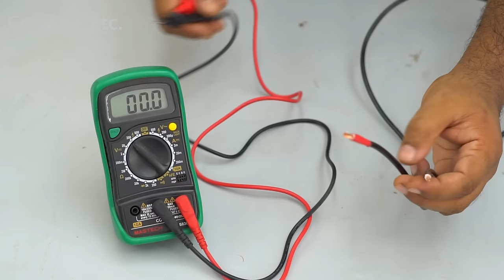How to Cook Food With Solar Panel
Hi friends, today I will show you how to cook food using solar energy. Here I used six 225w 12v, solar panels in a series connection. Here I took a 2000W,220v  heating coil, and since the six panels produced 129v, I used half of the heating coil.  By doing this, the voltage of the heating coil is 110V and the power is 1000 watts,